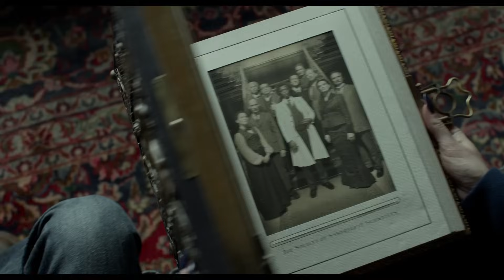Miss Peregrine - La Casa dei Ragazzi Speciali | Trailer Ufficiale [HD] | 20th Century Fox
- Dal 15 Dicembre al cinema

Arriva al cinema La casa per bambini speciali di Miss Peregrine, un’indimenticabile esperienza cinematografica diretta dal visionario regista Tim Burton.
Quando l’amato nonno lascia a Jake indizi su un mistero che attraversa mondi e tempi alternativi, il ragazzo si ritroverà in un luogo magico noto come La casa per bambini speciali di Miss Peregrine.
Ma il mistero si infittisce quando Jake conoscerà gli abitanti della casa, i loro poteri speciali… e i loro potenti nemici. Alla fine scoprirà che solo la sua ‘peculiarità’ potrà salvare i suoi nuovi amici.

Regia: Tim Burton
Prodotto: Peter Chernin, Jenno Topping
Cast: Eva Green, Asa Butterfield, Chris O’Dowd, Ella Purnell, Allison Janney, Rupert Everett, Terence Stamp, con Judi Dench e Samuel L. Jackson